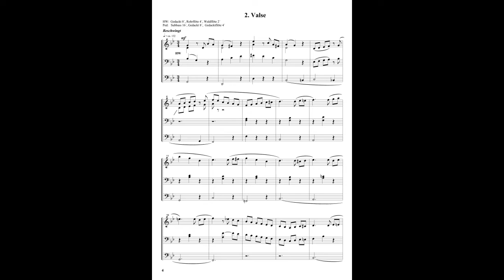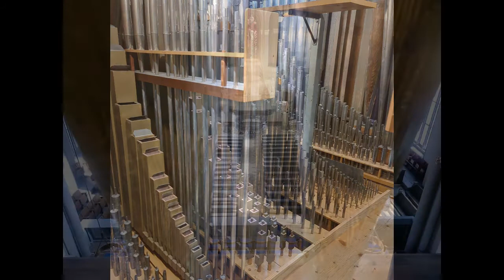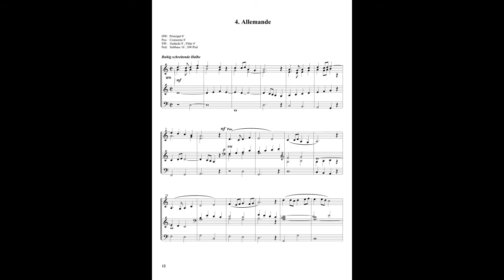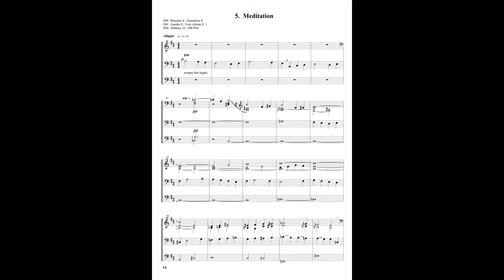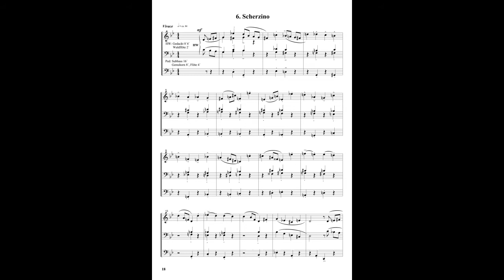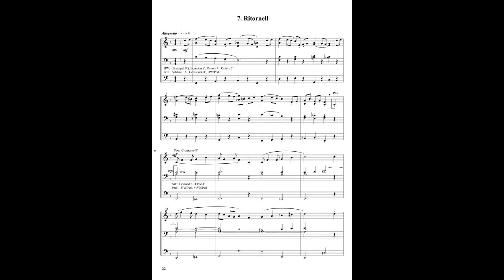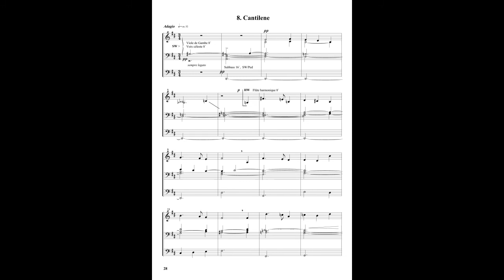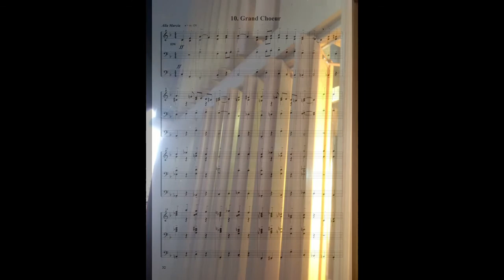Hans Uwe Hielscher: Mosaik (10 Miniaturen) - Hans Uwe Hielscher, Orgel der Marktkirche Wiesbaden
Hans Uwe Hielscher (*1945): MOSAIK – Zehn Miniaturen für Orgel op. 47 (1998)
Kurze Vor-, Zwischen- und Nachspiele in verschiedenen Formen und Registrierungen für den gottesdienstlichen Gebrauch

00:00    1. Praeambulum
01:40    2. Valse
03:23    3. Toccatina
04:44    4. Allemande
06:18    5. Meditation
11:02    6. Scherzino
13:22    7. Ritornell
15:52    8. Cantilene
17:38    9. Siciliano
18:49  10. Grand Choeur

Bildpräsentation dieses Videos: Ein Gang durch die Orgel der Marktkirche Wiesbaden
mit Dank an Michael Hofmeister (Fotoauswahl) und Bruno Hebestreit (Tonaufnahmen)

Hans Uwe Hielscher (b. 1945): MOSAIK – Ten Miniatures for Organ Op. 47 (1998)
Short Preludes, Interludes and Postludes in various forms and registrations for use in worship

00:00    1. Praeambulum
01:40    2. Valse
03:23    3. Toccatina
04:44    4. Allemande
06:18    5. Meditation
11:02    6. Scherzino
13:22    7. Ritornell
15:52    8. Cantilene
17:38    9. Siciliano
18:49  10. Grand Choeur

This video is illustrated by a photo presentation: "A Tour Inside the Market Church Organ",
with special thanks to Michael Hofmeister.  Sound Engineer: Bruno Hebestreit